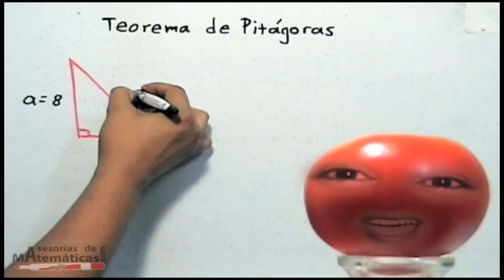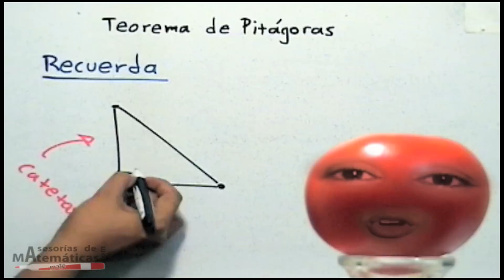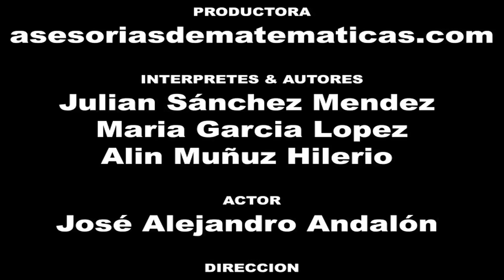Canción del Teorema de Pitágoras